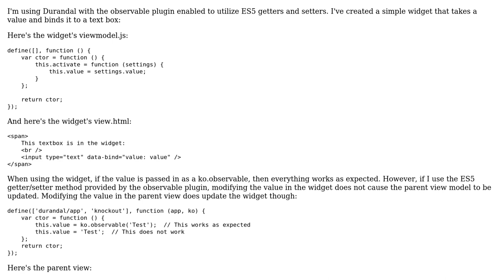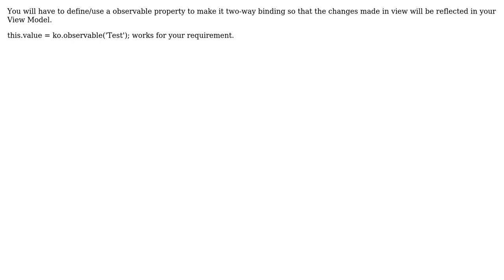Durandal widget does not update value in parent view model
With thanks & praise to God, and with thanks to the many people who have made this project possible! | Content (except music & images) licensed under CC BY-SA | Music | Images & others | With thanks to user Raju Errabelli user Glen Hughes and the Stack Exchange Network Trademarks are property of their respective owners. You are responsible for your own actions.